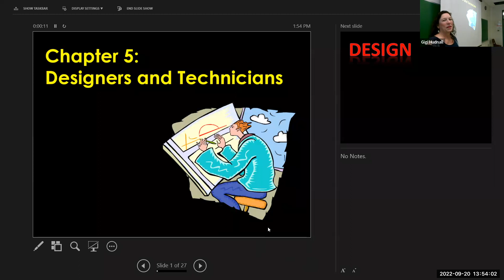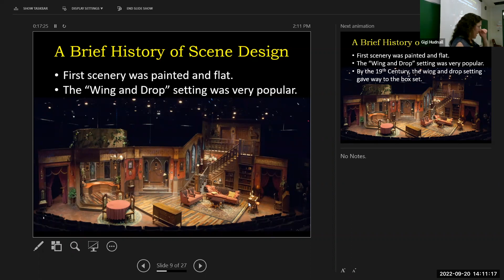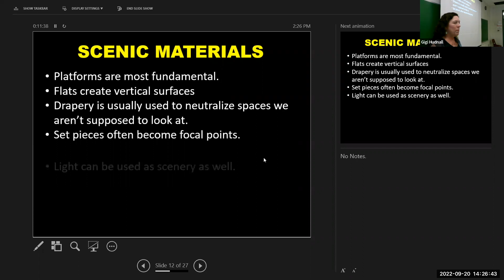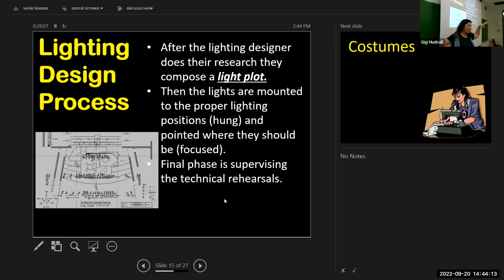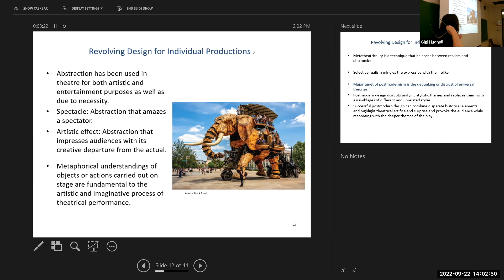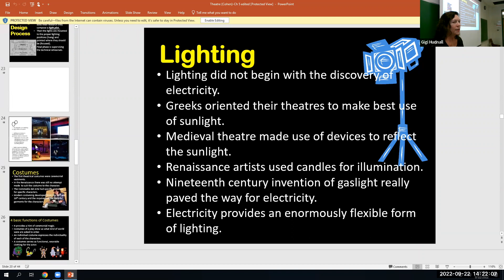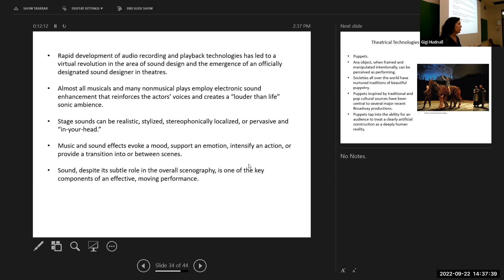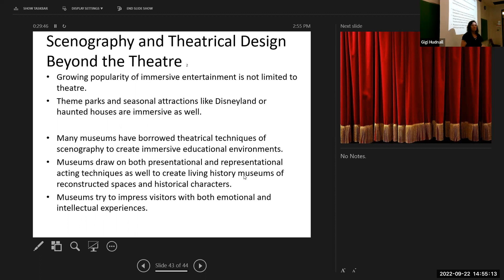In Class Video Lecture Chapter 5: Designers and Technicians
This video is of an in-class lecture over Chapter 5: Designers and Technicians in Theatre Brief by Cohen